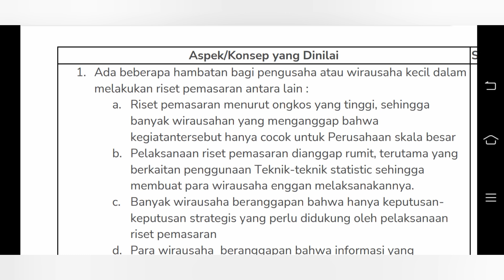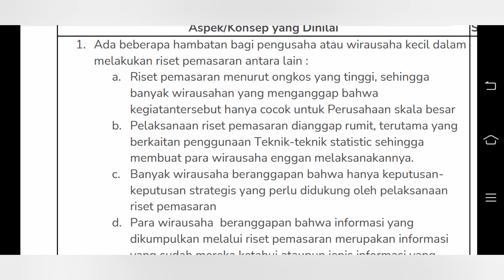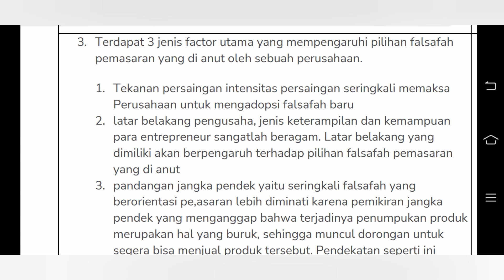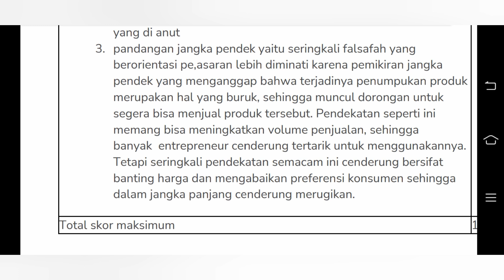pembahasan Tugas 3 kewirausahaan TUTON UT